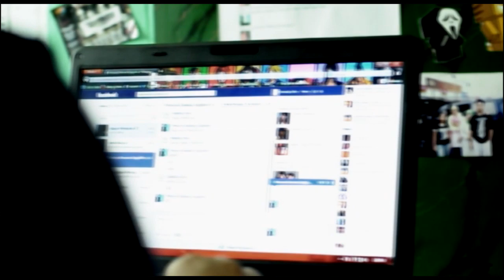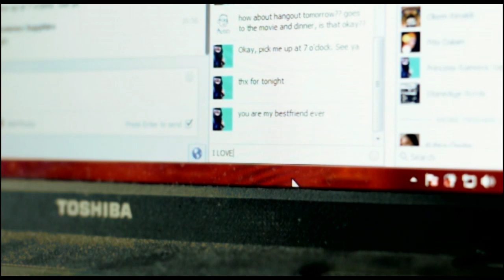The Spikeweed - Friendzoned [Official Music Video]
Band: The Spikeweed
Song: Friendzoned
Album: Psycho Drama
Director: Momoto Pict
Trackshit 2013